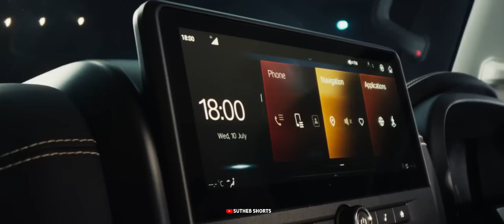Mahindra Thar Roxx - 5 Door Thar | Sutheb shorts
4 wheels that carried the nation's anticipation now set a new standard in the world of SUVs - the only one that matters! Introducing the all new Thar ROXX.
Prices start at

Petrol: ₹12.99 Lakh*
Diesel: ₹13.99 Lakh*

THE' SUV that redefines rockstar status both inside and out - arriving this Independence Day.